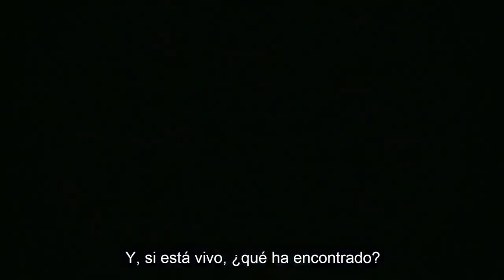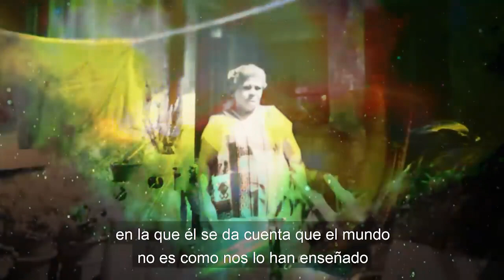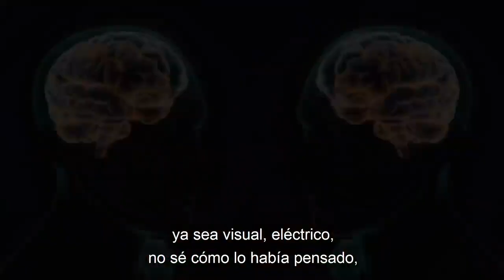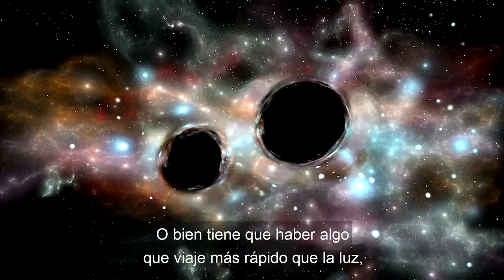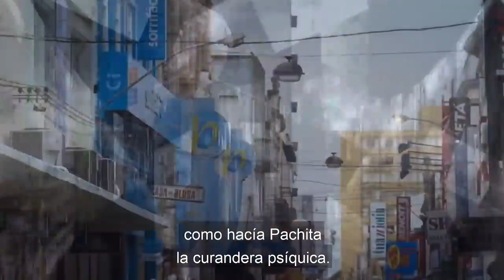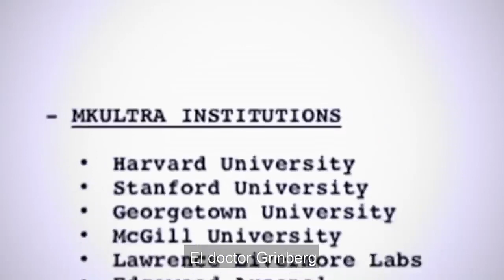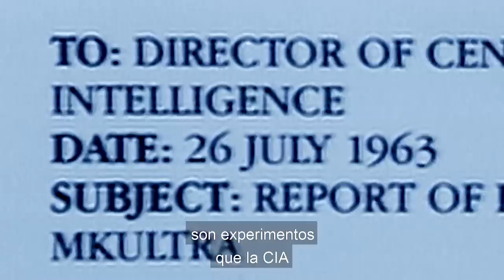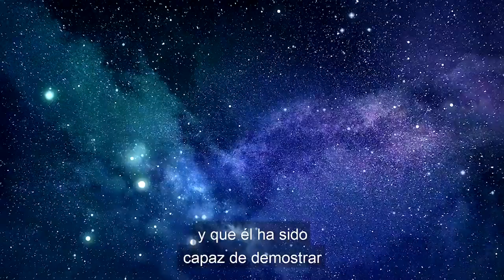IneXplicable Latinoamérica | La desaparición de Jacobo Grinberg (versión exclusiva)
El reconocido científico mexicano, Jacobo Grinberg, trabajaba en una investigación que hubiera cambiado la forma de interpretar la realidad y entender el mundo. Cuando estaba a punto de concluir sus estudios, Grinberg desapareció sin dejar rastro alguno, ¿por qué el científico abandonaría todo en la cima de su carrera?
Algunos sostienen que su investigación simplemente llegó demasiado lejos...otros en cambio, afirman que descubrió la forma de salirse de esta realidad para convertirse en una especie de "conciencia absoluta".